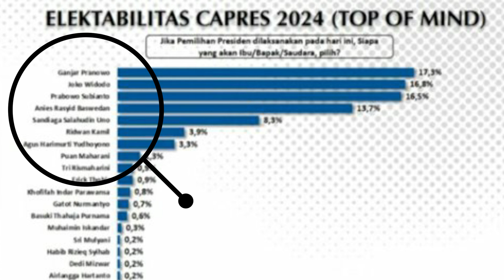Pilpres 2024, Siapa Capres Paling Diinginkan oleh Publik ?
MRC Pedia adalah media yang mengulas berbagai isu Berita Nasional, Regional, Internasional, Olahraga, Ekonomi dan Hiburan.

Descripsi*
Ganjar Di Posisi Pertama, Nama Joko Widodo Muncul Di Posisi Kedua, Prabowo Subianto Di Posisi Ketiga, Selanjutnya Anies Baswedan, Sandiaga Uno, Ridwan Kamil, Agus Harimurti Yudhoyono, Puan Maharani, Tri Rismaharini, Erick Thohir, Khofifah, Gatot Nurmantyo, Basuki Tjahaja Purnama.

Terimakasih